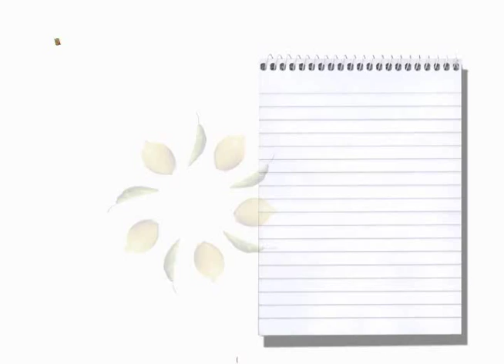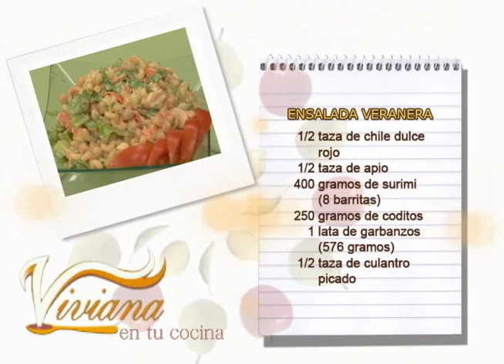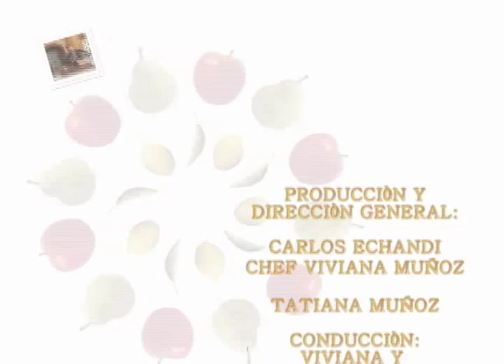ENSALADA VERANERA 06 FEBRERO VIVIANA EN TU COCINA